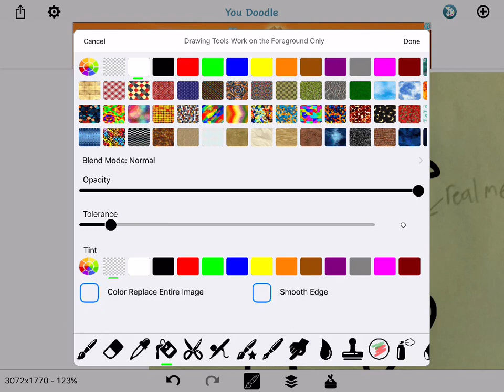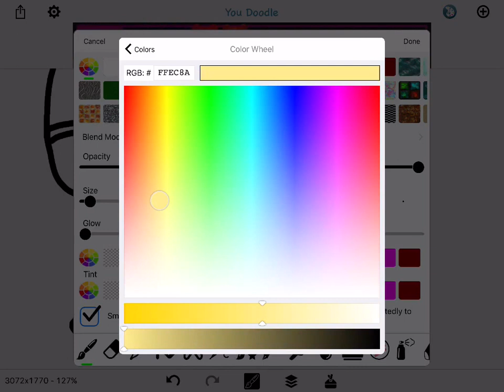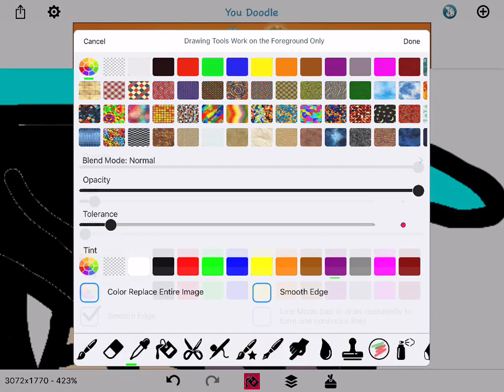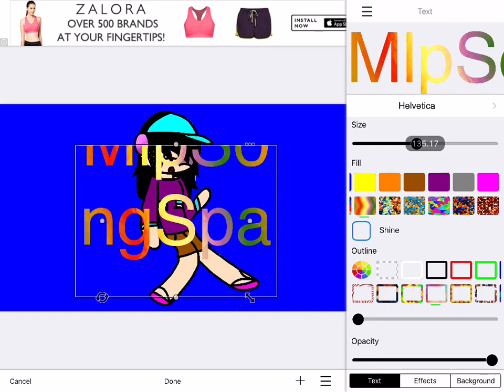My new Oc